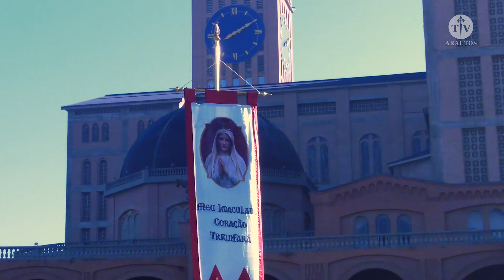O Apostolado do oratório dos Arautos em Aparecida.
O Apostolado do oratorio dos Arautos em Aparecida

Milhares de pessoas se reuniram em Aparecida do Norte para participar da x peregrinação do Apostolado do oratório, promovida pela Associação de direito pontifício dos Arautos do Evangelho.
A peregrinação do Apostolado do Oratório dos Arautos é feita anualmente para agradecer a Nossa Senhora Aparecida as graças recebidas durante o ano.
São milhares os participantes que recebem em seus lares a pequena capela com a imagem de Nossa Senhora de Fátima.
O Coordenador geral Padre Antonio Guerra explicou que o Brasil necessita de oração, e o local mais indicado para isso é junto a Padroeira do Brasil.